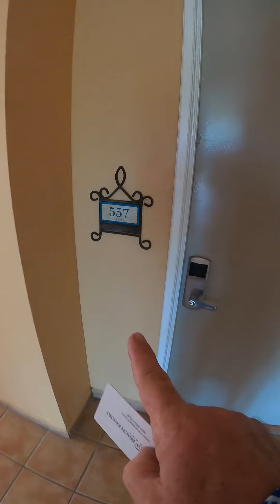Pa' Quedarse 😍 la Piscina Sin Fin 💦 MAS GRANDE del Oeste 🇵🇷 Frente a la Playa 🌴 Super Vacaciones !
Pa' Quedarse 😍 la Piscina Sin Fin 💦 MAS GRANDE del Oeste 🇵🇷 Frente a la Playa 🌴 Increible Hotel para unas Super Vacaciones !